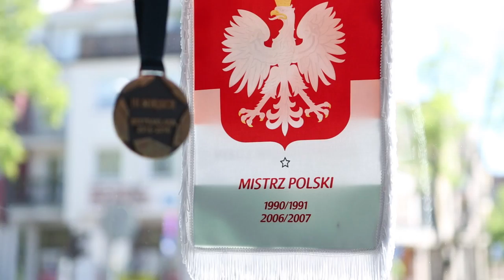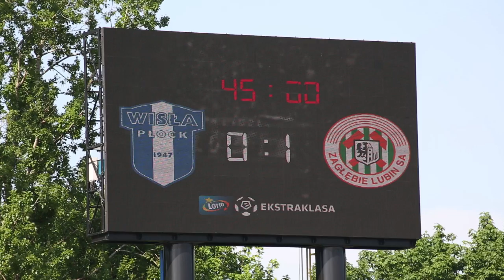Mecz: Wisła Płock - Zagłębie Lubin | Sezon 16/17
Piłkarze trenera Piotra Stokowca pokonali na wyjeździe Wisłę Płock 2:1! Miedziowi zgarnęli trzy punkty po bramkach Jakuba Tosika i Adama Buksy. Jedyne trafienie dla gości padło łupem Kamila Sylwestrzaka. Dzięki zwycięstwu Miedziowi są liderem grupy spadkowej.
20 maja 2017, 15:30 - Płock (Stadion im. Kazimierza Górskiego)

Wisła Płock 1-2 KGHM Zagłębie Lubin

Bramki: Kamil Sylwestrzak 70 - Jakub Tosik 45, Adam Buksa 61

Wisła: 1. Mateusz Kryczka - 20. Cezary Stefańczyk, 25. Przemysław Szymiński, 17. Damian Byrtek, 2. Kamil Sylwestrzak - 10. Giorgi Merebaszwili, 8. Dominik Furman (10, 41. Dimityr Ilijew), 21. Maksymilian Rogalski, 18. Piotr Wlazło, 9. Arkadiusz Reca - 29. José Kanté (64, 27. Mateusz Piątkowski).

KGHM Zagłębie: 1. Martin Polaček - 4. Aleksandar Todorovski, 27. Dominik Jończy, 33. Ľubomír Guldan, 23. Daniel Dziwniel - 7. Krzysztof Janus (86, 13. Martin Nešpor), 24. Jakub Tosik, 28. Łukasz Piątek, 19. Filip Jagiełło (72, 20. Jarosław Kubicki), 6. Kamil Mazek (74, 14. Łukasz Janoszka) - 21. Adam Buksa.

żółte kartki: Merebaszwili, Sylwestrzak - Jagiełło, Dziwniel.

sędziował: Paweł Pskit (Łódź).
widzów: 4598.